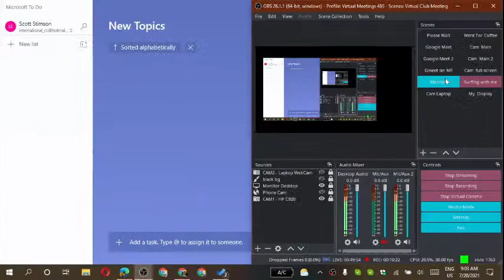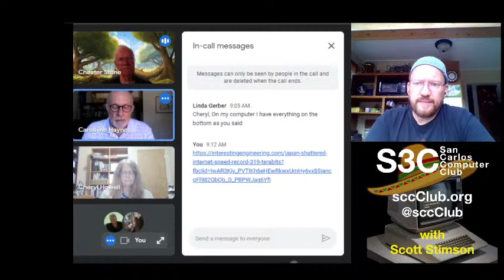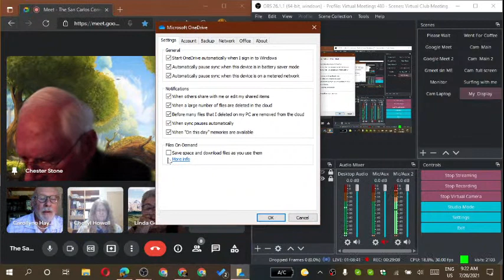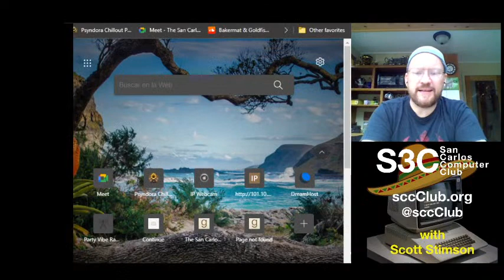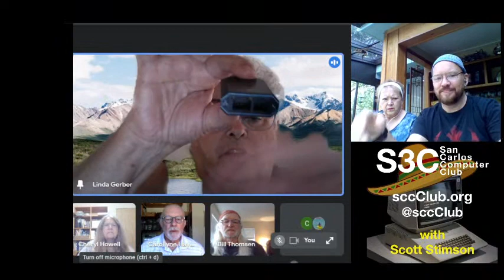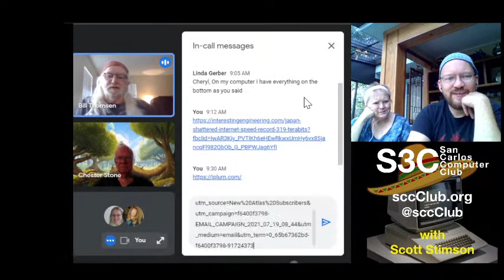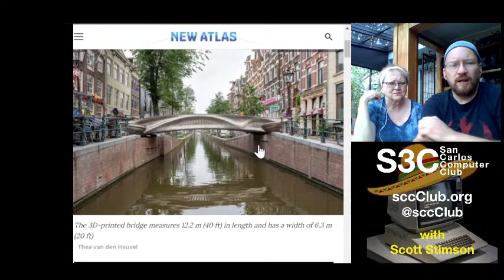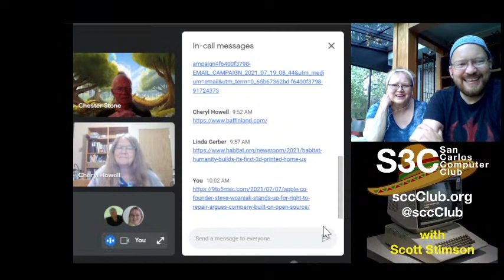July 20, 2021 :43: The B.S. Club : Quarantine #72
Join Us. We Welcome all Technology Enthusiasts.
Some Topics From Today
* None of us are in San Carlos. I am in Alaska.
* COVID and Weather Updates.
* How to backup/Sync with One Drive.
* Japan Has Shattered the Internet Speed Record at 319 Terabits per Second
Recommended Movies & Shows List

Recommended Shows

Narcos: Mexico - See the rise of the Guadalajara Cartel as an American DEA agent learns the danger of targeting narcos in 1980s Mexico. (wikipedia)
Rake - On any single day, Cleaver Greene is described as many things. Whilst his ex-wife may call him 'unreliable', his son will call him 'a mate'. .. (wikipedia)

Recommended Movies

Mr. Roberts - Mr. Roberts is as an officer who's yearning for battle but is stuck in the backwaters of World War II on a non-commissioned Navy ship run by the bullying Captain Morton. (wikipedia)
Ensign Pulver - 1945, on an old cargo ship somewhere deep in the Pacific ocean: Captain Morton strives to become commander, so he demands the maximum quality of work from his crew, without granting them any freedom or favors - ignoring that they're thousand of miles away from the front. In one word: he drives his crew crazy. (wikipedia)
Father Goose - During World War II, South Sea beachcomber Walter Eckland is persuaded to spy on planes passing over his island. He gets more than he bargained for as schoolteacher Catherine Frenau arrives on the run from the Japanese with her pupils in tow! (wikipedia)
The Wackiest Ship in the Army -The Wackiest Ship in the Army is an American comedy series that aired for one season on NBC between September 19, 1965, and April 17, 1966. Produced by Harry Ackerman and Herbert Hirschman, the series is loosely based on the 1960 film starring Jack Lemmon and Ricky Nelson. (wikipedia)
The Debt - Rachel Singer is a former Mossad agent who tried to capture a notorious Nazi war criminal – the Surgeon of Birkenau – in a secret Israeli mission that ended with his death on the streets of East Berlin. Now, 30 years later, a man claiming to be the doctor has surfaced, and Rachel must return to Eastern Europe to uncover the truth. Overwhelmed by haunting memories of her younger self and her two fellow agents, the still-celebrated heroine must relive the trauma of those events and confront the debt she has incurred. (wikipedia)
The Leisure Seeker - A runaway couple go on an unforgettable journey from Boston to Key West, recapturing their passion for life and their love for each other on a road trip that provides revelation and surprise right up to the very end. (wikipedia)

The San Carlos Computer Club - Computer Nerds Living in Mexico @sccClub We meet every Tuesday morning online (since COVID) in a virtual meeting using Google Meet. Everyone and anyone is invited to join us, bring your topics and your questions.

The Impromptu "Sourdough Special Guests" intro was created by Viviana, Emily, and myself. Only available on the podcast. ~ listen if you dare ~

We hold virtual meetings every Tuesdays at 10am. We use Google Meet with code: [rgb-rrgc-gqp]. This code will probably be the same for the next meeting. Check our blog at sccClub.org for any changes.

Our Meet is scheduled on Google Calendar. To get an invitation you must provide me your Google account id.

Youtube: Facebook twitter (@sccClub) iTunes: The San Carlos Computer Club Podcast(RSS) jigsawplanet Goodreads

Looking for something to watch? Check out our recommended movies and shows list hosted on Trakt.tv

All this, from your club and a friendly neighborhood tech guy Scott Stimson, the head-Nerd at International Computer Solutions and The San Carlos Computer Club.